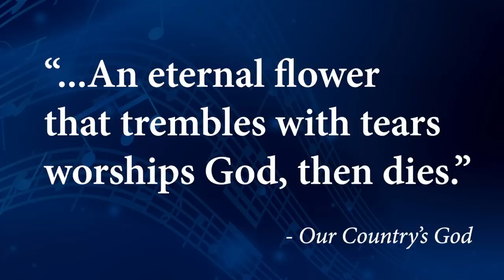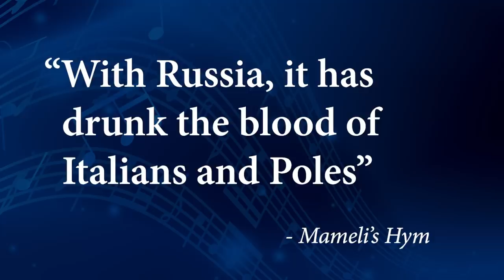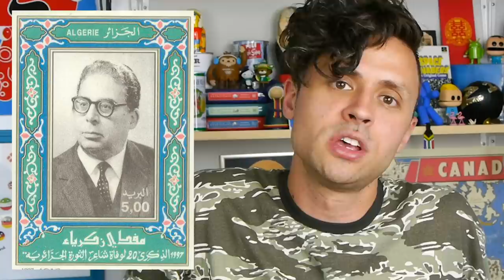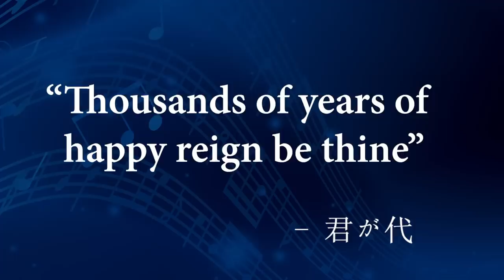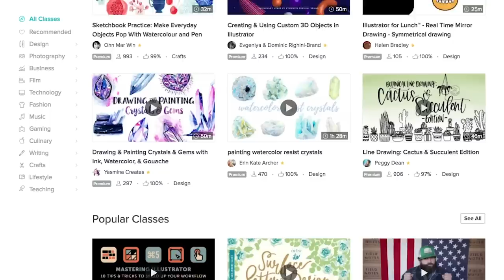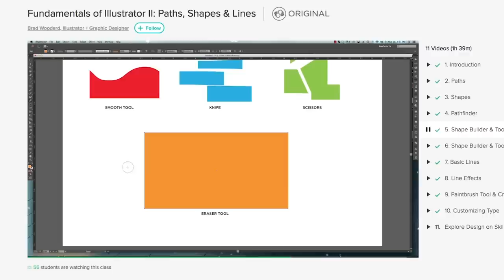MORE Weird National Anthems!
Time for MORE strange national anthems from around the world!